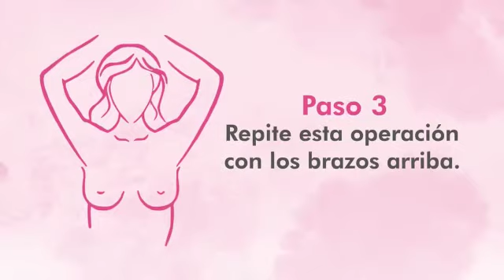DIA INTERNACIONAL DE LUCHA CONTRA EL CANCER DE MAMA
UnaNuevaHistoria | En esta fecha, 19 de octubre, Día Internacional de lucha contra el Cáncer de mama, el Gobierno Regional se adhiere a la campaña de sensibilización sobre la importancia de la detección oportuna de esta enfermedad.